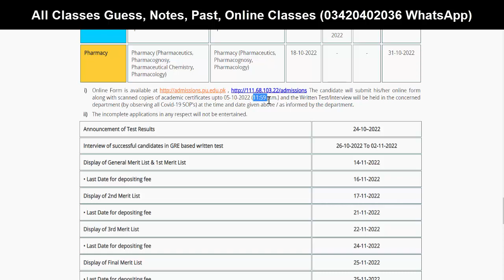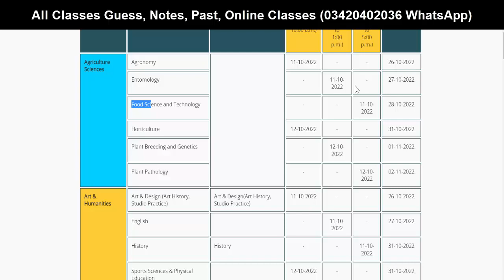Good News Punjab University Official Admissions 2022 Starts New Date Extend Update Official PU